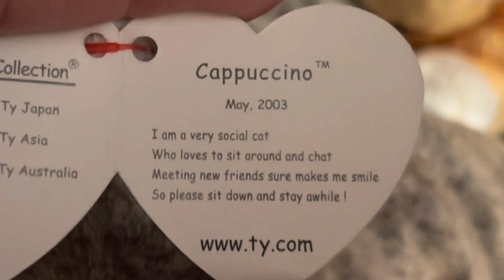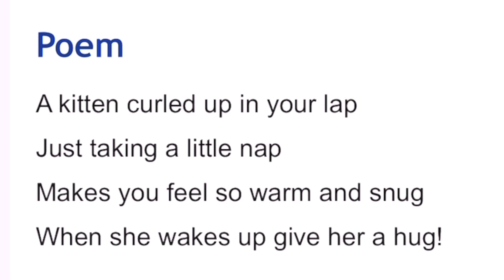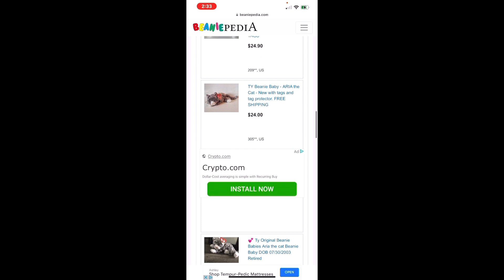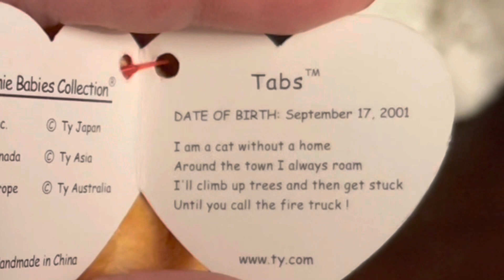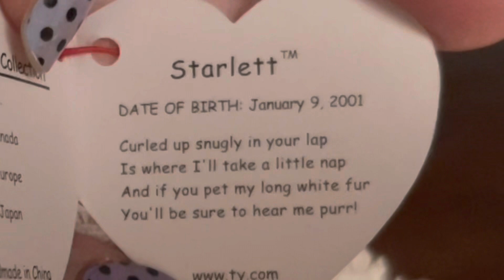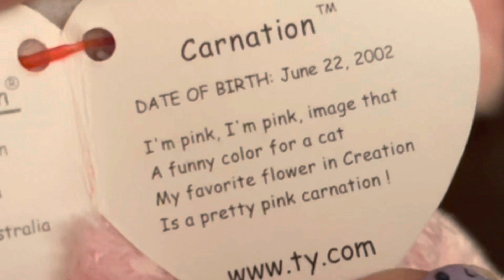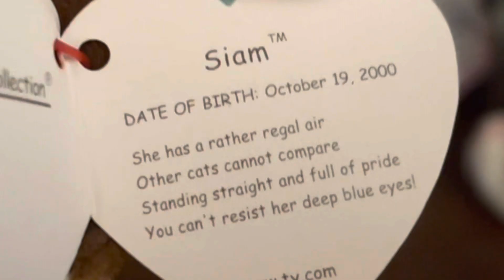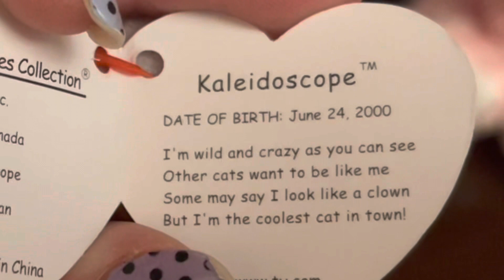⭐️ Beanie Baby Babies ❤️ CAT Collection 🐈KITTIES!!! 🐈‍⬛3rd vid of our Super Cute Cats!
Beanie Baby Kitty Cats
Beanie Cats , domesticated kittens ,

3rd Video In the beaniebaby CATS
VINTAGE 90s - early 00s

MORE Pet cats in our beanie baby collection

 Beanie Baby Babies ~ Beanie Babies Brandi

Cat Collection - wild cats

Hello!
Welcome to our World of Beanie Babies!
I’m Brandi and I have acquired a massive hoard of Beanie Babies!
We started Beanie Baby Babies YouTube channel as a pandemic project in September 2020.
This channel encompasses beanie baby the hobby -Vlog- collection- crafts - entertainment - collecting - community -kids- education- all things beanie baby! 🤪 i
I Try to keep it positive, upbeat, silly and quirky 😇

Hopefully you've already found me on all the other platforms where I post a new beanie baby (almost) every day!

Newsletter- bi-monthly email letting you know how to get in on the latest giveaways and stay in touch

Got locked out of Tik Tok: @BeanieBabyBabies

Did you love this video? Enjoying my content? Id super appreciate a small Tip or monetary donation from you 🥰🥰🥰

Want to get In Depth and personal with Brandi and discover more behind The scenes beanie baby action?

CHEERS!!

Brandi Janine